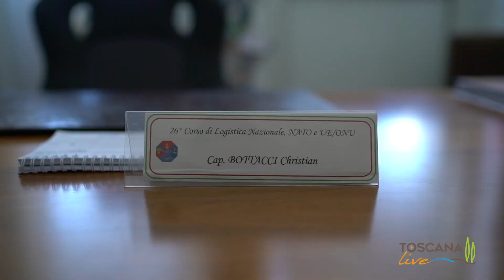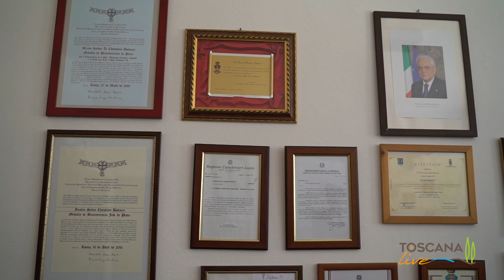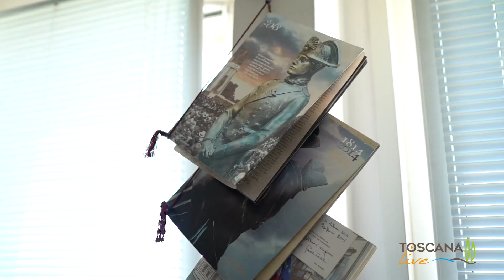Il Capitano Christian Bottacci, Comandante della Compagnia Carabinieri di Cecina, racconta i fatti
Il Capitano Christian Bottacci, Comandante della Compagnia Carabinieri di Cecina, racconta a i dettagli dell'operazione compiuta dai Militari della Compagnia, che ha portato al sequestro di un chilo e trecento grammi di cocaina, una pistola e delle cartucce.

L'intervista è di Elisa Favilli. Le immagini e il montaggio sono di Francesco Pitini.